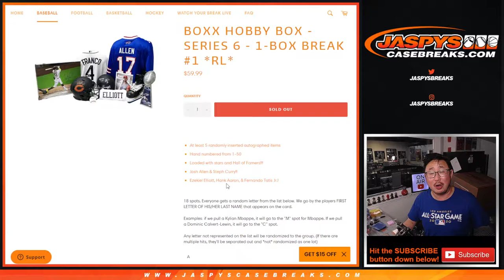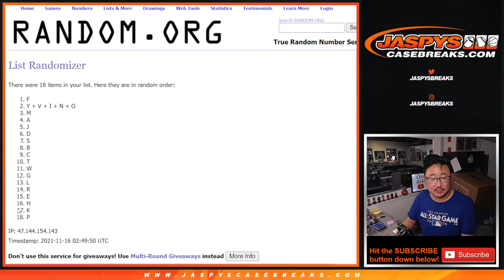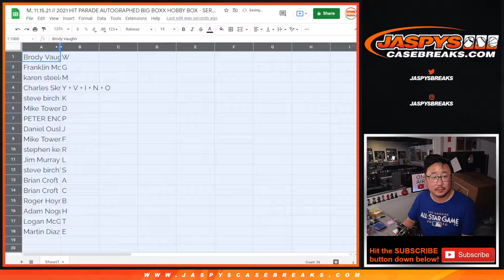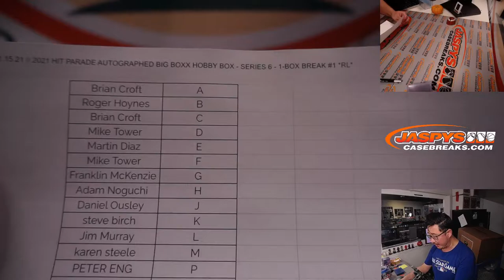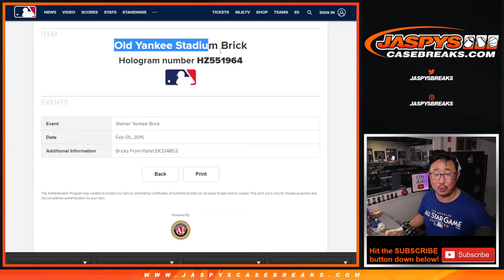M, 11.15.21 // 2021 HIT PARADE AUTOGRAPHED BIG BOXX HOBBY BOX - SERIES 6 - 1-BOX BREAK #1 *RL*